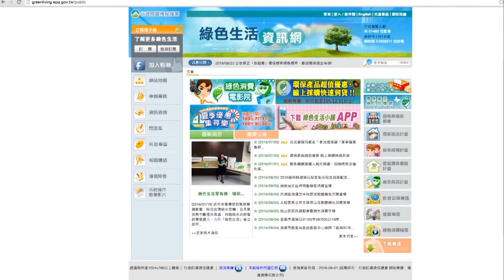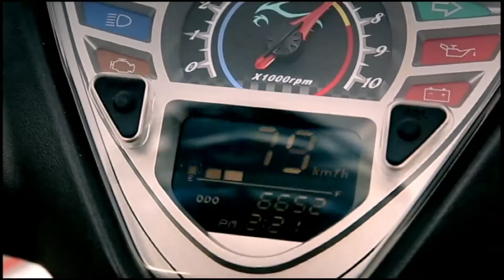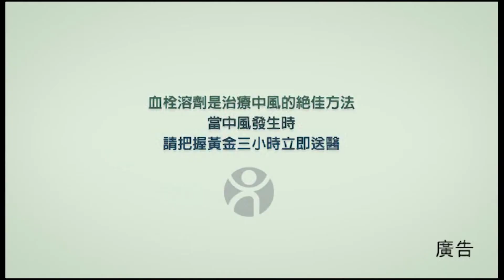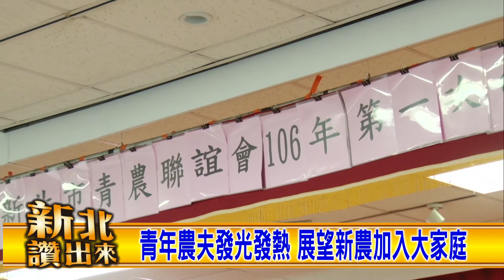新北讚出來 第12集 專訪洪勝雄 王御庭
今天節目中為您邀請到的是—新北市府農業局簡任技正洪勝雄以及青年農夫王御庭。